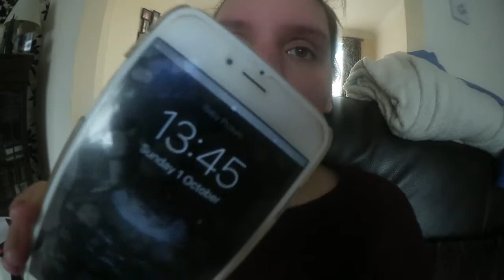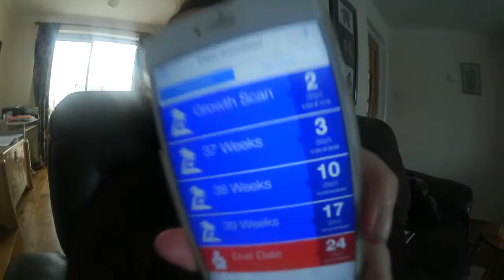OCTOBER 1ST 2017- BABY COUNTDOWN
Ive Decided to give Vlogging Another go especially in the countdown to Baby Freddie due October 26th 2017